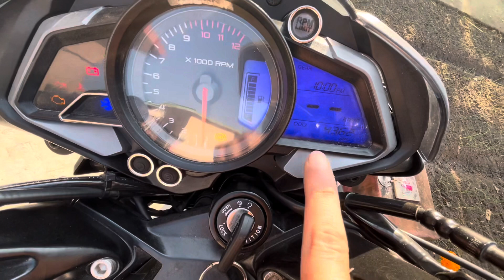Road Cross Dekh Kar Kiya Karo 🤦‍♂️ || Iske Piche Ni Bethna Chahiya Tha 🥺 || Aadi Motovlogs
before we part ways, remember that the journey doesn't end here. Explore more of our content by clicking on the playlist to your right (or left). If you're as passionate about [your channel's theme] as we are, we'd love to have you as a part of our community. Thanks for being a part of Aadi Motovlogs 🫶🏻